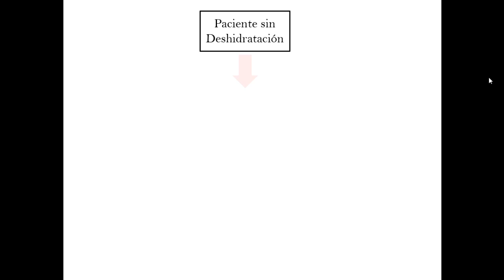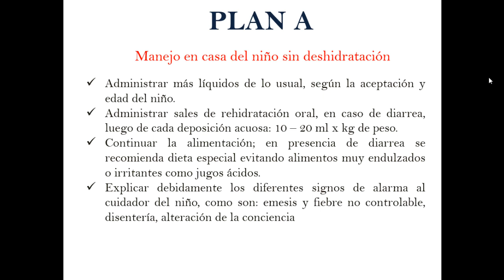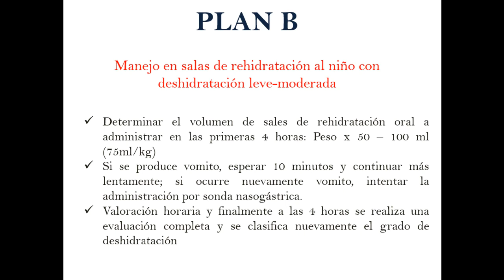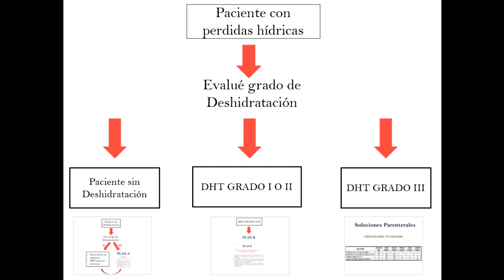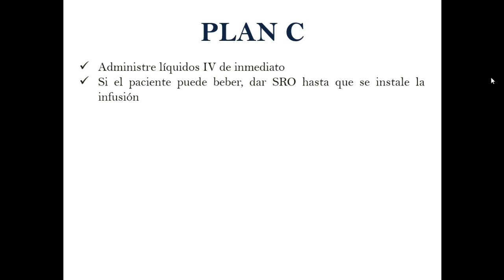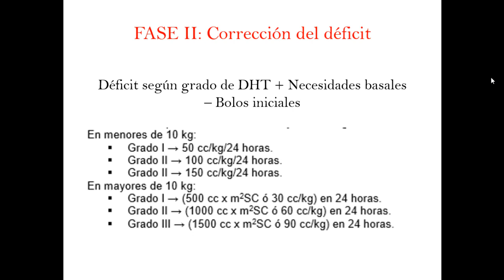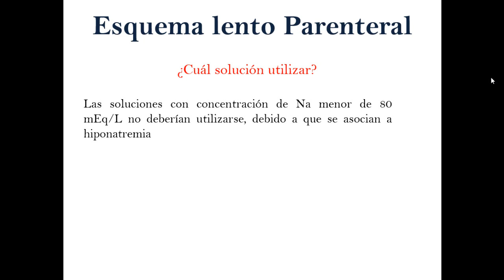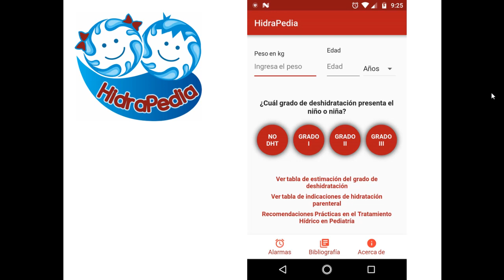Reposición Hídrica en pediatría Parte 2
En este vídeo hablaremos de la Reposición Hídrica en pediatría. Esta parte 2 tiene como contenido:
- Plan A
- Plan B
- Plan C
Espero el vídeo les haya gustado y haya sido de utilidad para complementar sus estudios. Si tienen alguna pregunta o comentario no duden en escribirlo.